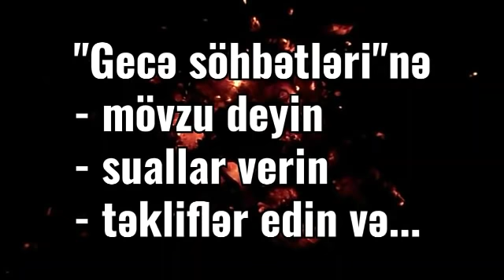Allaha çatmayan mesajlar - GECƏ SÖHBƏTLƏRİ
Səbuhi Rəhimlinin "Gecə söhbətləri" rubrikasının budəfəki mövzusu mikro-kosmosla makro-kosmosun vəhdəti, bəndənin Tanrıdan umacaqları, alın yazısı, qədər və İlahi hökmdür. Baxmağa dəyər.